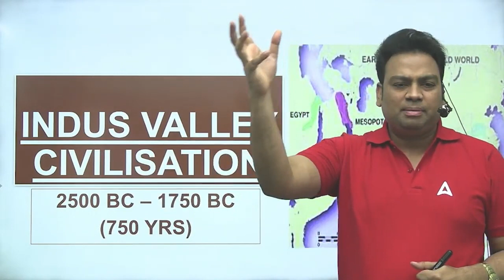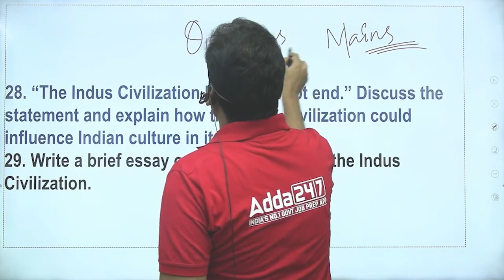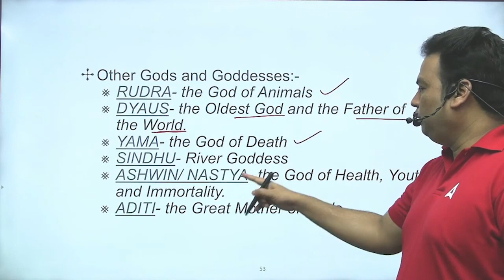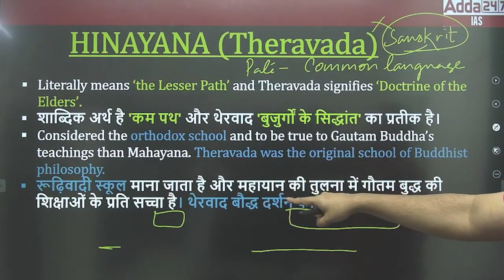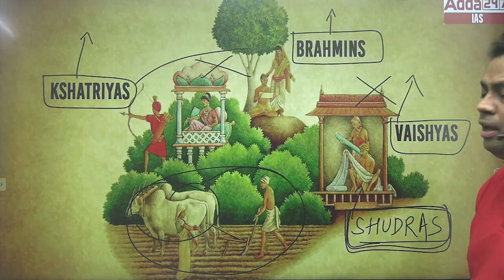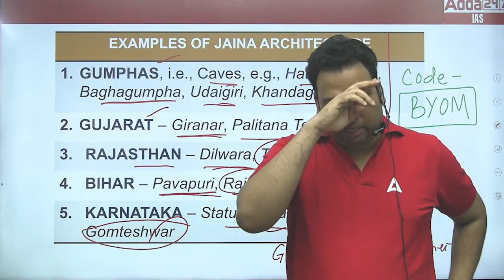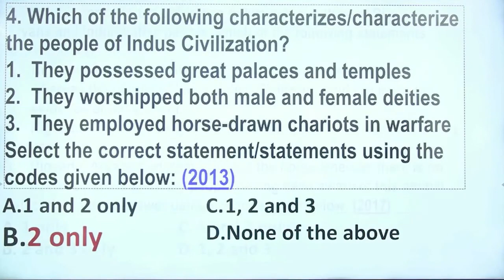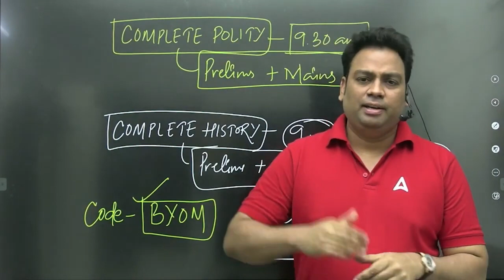Complete Ancient History Marathon Class For UPSC CSE Prelims 2023 | UPSC History By Byomkesh Sir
Complete Ancient History Marathon Class For UPSC CSE 2023 | UPSC History By Byomkesh Sir

1. Learn from the best faculties
2. In-depth analysis
3. Exam planning strategy
4. Best question solution
5. Time management

1. Learn from the best faculties
2. In-depth analysis
3. Exam planning strategy
4. Best question solution
5. Time management